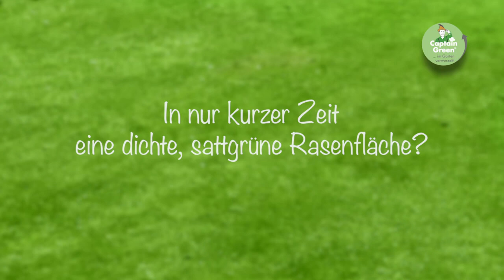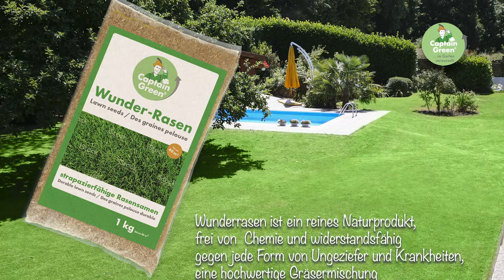Eine dichte Rasenfläche in wenigen Tagen – Captain Green Wunder Rasen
Mit dem Rasensamen der Spitzenklasse, der in Fachkreisen vollkommen zu Recht auch als „Turbo-Rasen“ bezeichnet wird. Egal, ob Sie ihn neu aussäen oder zum Ausbessern von kahlen Stellen im Rasen verwenden möchten, beeindrucken die Rasensamen mit ihrer kurzen Keimdauer. Schon in wenigen Tagen wird man Sie um Ihren sattgrünen Wunderrasen beneiden. Der Rasen ist sehr widerstandsfähig gegen Trockenheit, Hitze, Ungeziefer und Krankheiten, was der Kombination aus den richtigen Rasengräsern zu verdanken ist. Der Wunderrasen ist ein reines Naturprodukt und frei von Chemie.
Machen Sie selbst den Turbo-Rasen-Test und überzeugen Sie sich selbst!